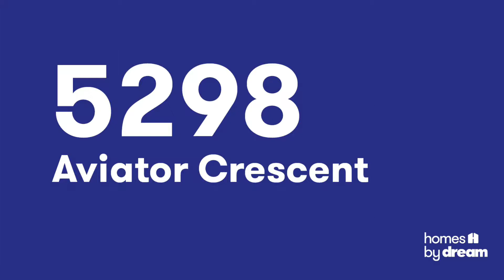Homes by Dream - 5298 Aviator Crescent